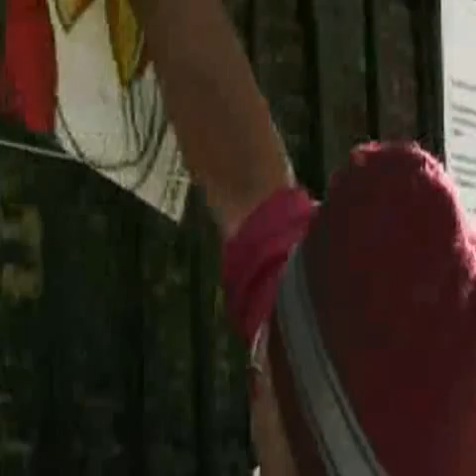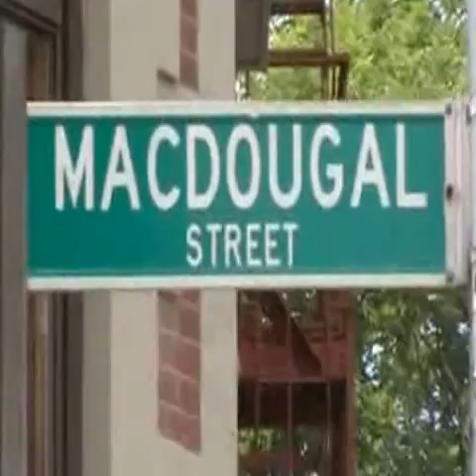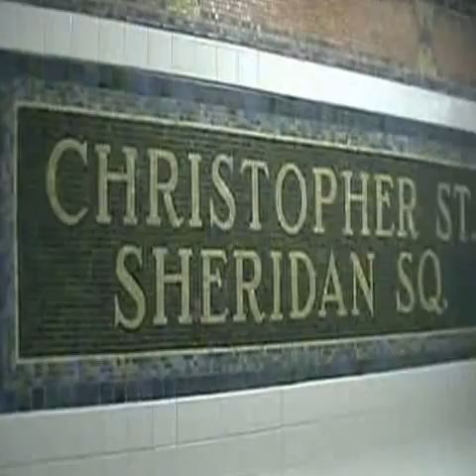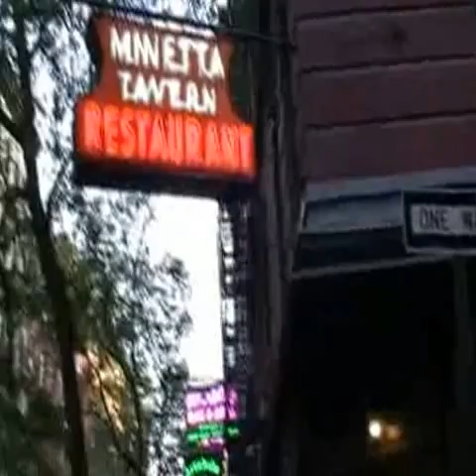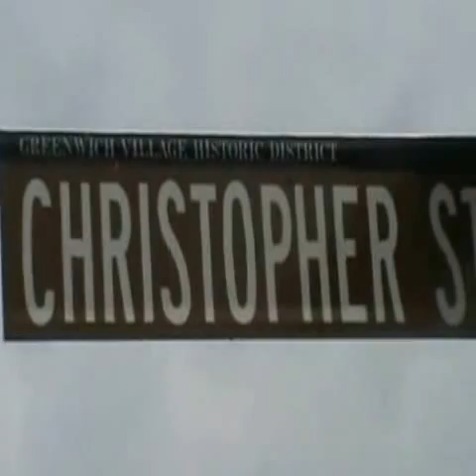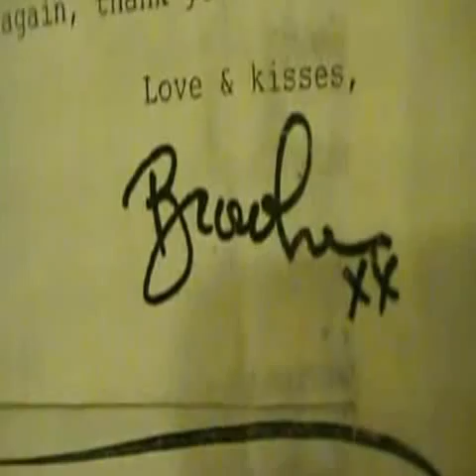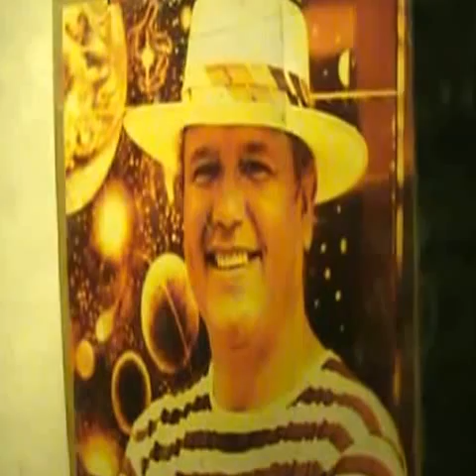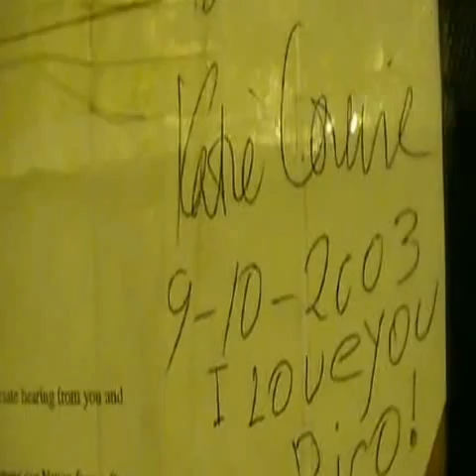Rico Fonseca Artist Of Greenwich Village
.Rico Fonseca the Artist of Greenwich Village

.Rico has an outdoor gallery on the corner 3rd street and Mcdougal in New York City. He has been at this location for over thirty years and his work has become quite popular. Rico lives and works in New York City. His unique style of painting and drawing reflex's his experience's and his deep Imagination. Rico creates images of life and his experiences.

.Rico Fonseca was born in Peru to an impoverish Family, his father was a carpenter and his mother was seamstress. He came from a very poor village in Peru. When he was a very small boy his Mother died.
Rico was little different then the other boys he would stay home and draw when most boys his age would be outside paying. He talked about worldly subjects and drew pictures when ever he could.

. Reco and his father did not get along, so Rico ran away from his home and lived in the streets of Peru. He made a living drawing pictures for tourist that would sit in the cafe's. Rico learned English by listening to tourist and watching American movies.